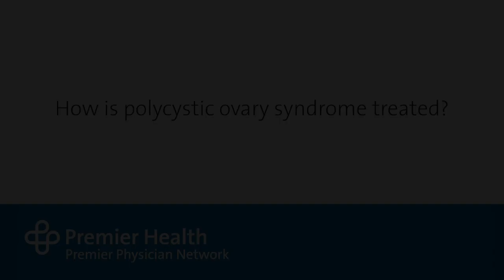How is polycystic ovary syndrome treated?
Polycystic ovary syndrome can be treated with medication, such as birth control pills, and weight loss. There isn’t a cure, but treatment can help control the symptoms. Premier Physician Network’s Dr. Ruby Shrestha talks more about treating polycystic ovary syndrome. Find more answers to frequently asked questions about gynecologic health